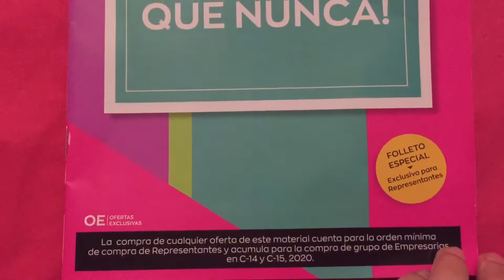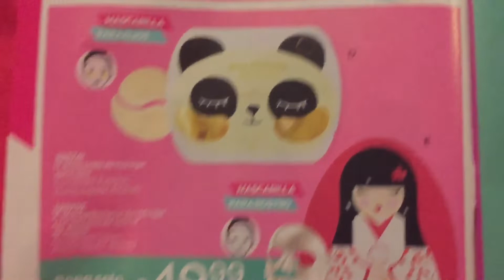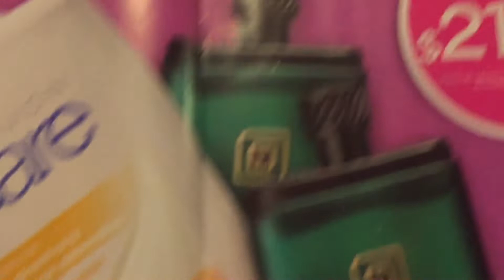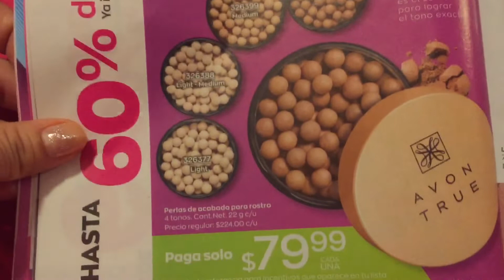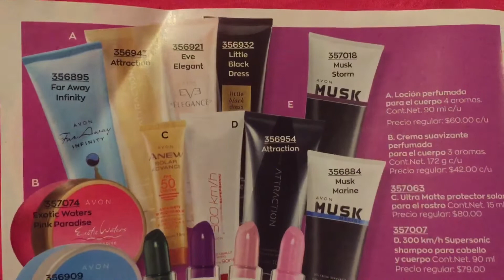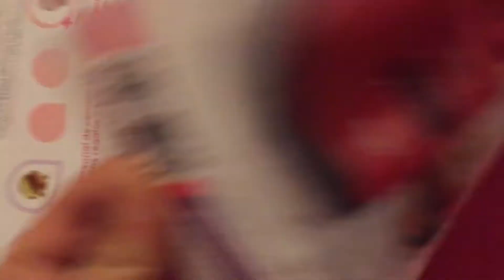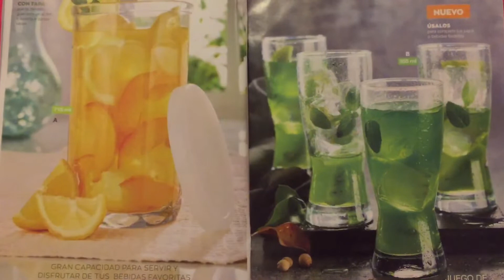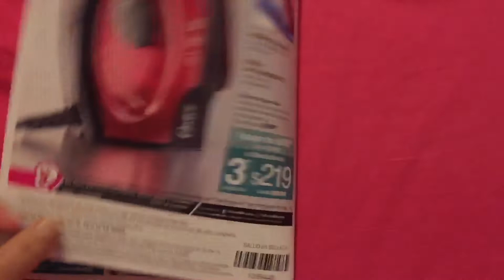Avon Flyers campaña 14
Música 🎵 YouTube